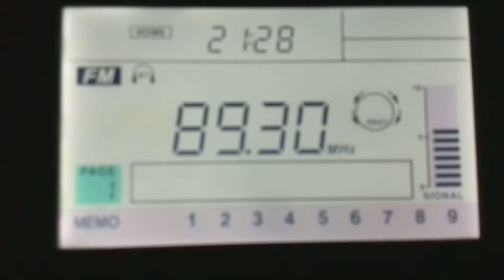Radio Stereo Caliente 89 3 Masaya